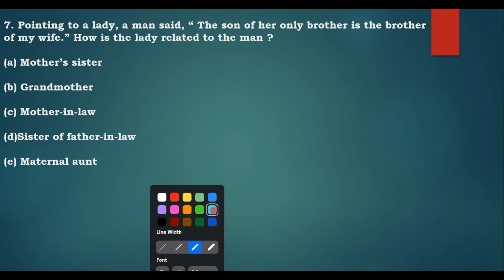Pointing to a lady, a man said, “ The son of her only brother is the brother of my wife.” How is the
Pointing to a lady, a man said, “ The son of her only brother is the brother of my wife.” How is the lady related to the man ?